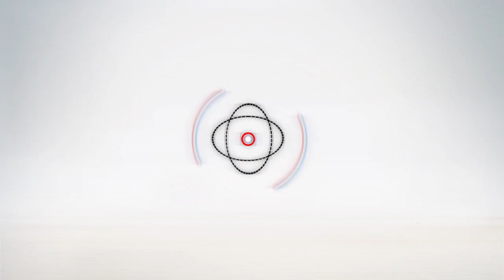أهل مصر | محمود الأطرش تمنيت تقديم دور الشرير فى الـ"مختارون"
تقرير دبى : أمل صبحى
مونتاج: محمد عبدالغنى